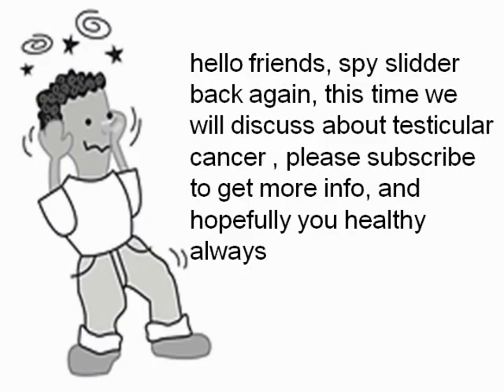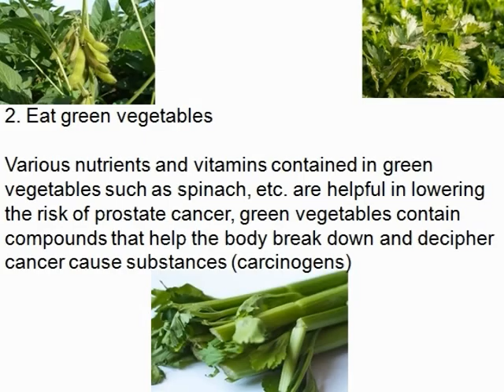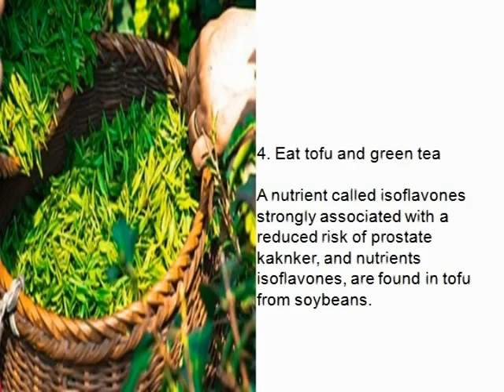how to treat testis cancer for man